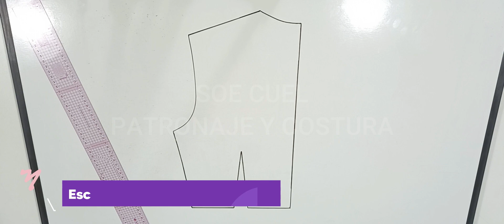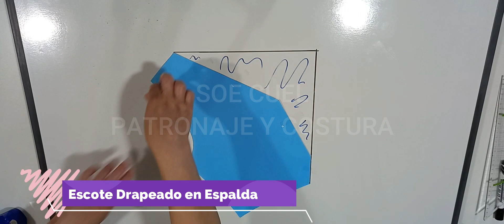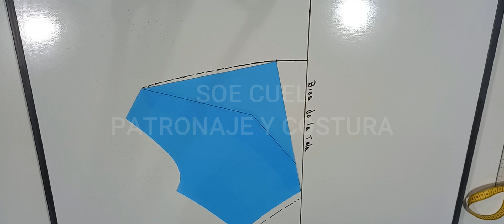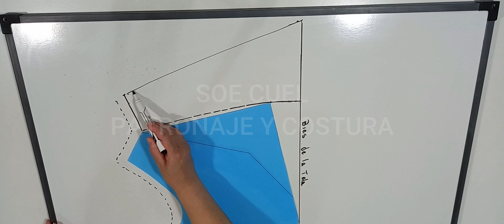Cómo Hacer un Escote Drapeado en Espalda - (Patrón)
Los drapeados ofrecen infinidad de variaciones que distintos tipos de tela nos permiten. Anímate a realizarlos, te darán enormes satisfacciones en la creación de tu diseño. El tamaño de los pliegues y orientación de los mismos está en tus manos, es muy divertido.
Si tu pasión es la Costura, te entiendo ... también es la mía !!!
Si es tu salida laboral, esfuérzate a que tus trabajos tengan el mejor resultado y tus ingresos crecerán $$$$
En este Canal encontrarás Patronaje, Costura y Bordado. Además de todos los Detalles para la Buena Confección.